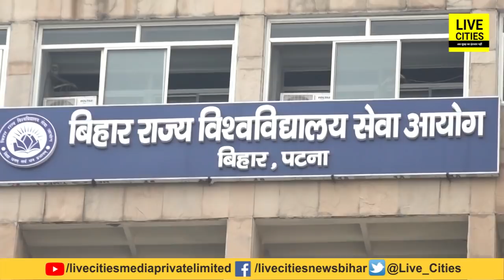Bihar Board ने बढ़ते Co Rona के बीच लिया बड़ा फैसला, तय समय पर ही होंगे Exams | Bihar News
Bihar Board ने बढ़ते Co Rona के बीच लिया बड़ा फैसला, तय समय पर ही होंगे Exams | Bihar News | Live Cities